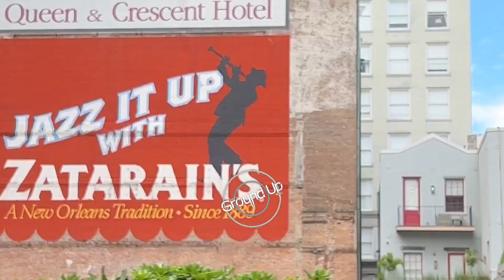Pack - Hype x Saxophone x Piano Type Beat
🎶 Hype x Saxophone x Piano Type Beat - Pack

🆓 FREE FOR NON PROFIT ONLY, must credit me in the title when you use it. (prod. groundupstudios)

Piano Type Beat Piano Type Beat 2023 Chill Type Beat Chill Type Beat 2023 Saxophone Type Beat Soul Type Beat 2023
Soul Type Beat Saxophone Type Beat 2023